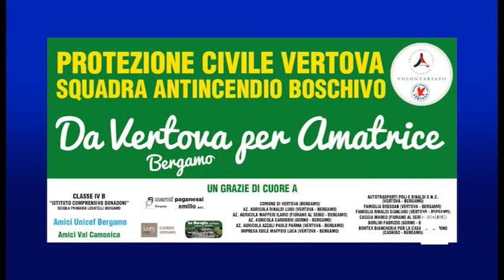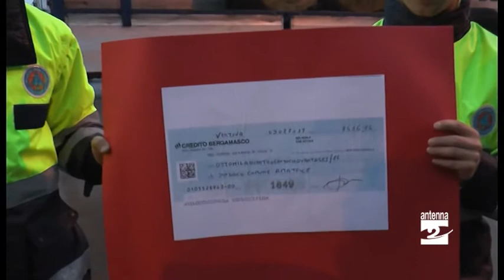Da Vertova 8 mila euro e un camion di fieno per Amatrice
Sono frutto dell'impegno portato avanti in questi mesi dai volontari dell gruppo di Protezione civile.